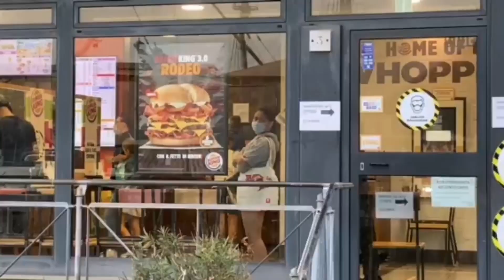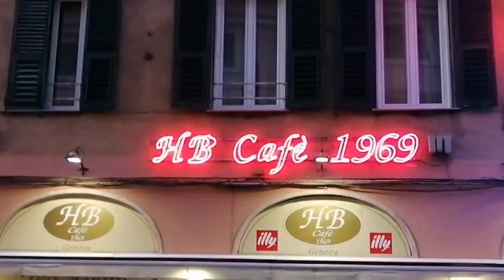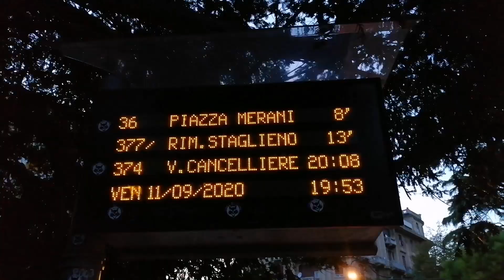Spianata Castelletto | Shore Leave | Manlalayag TV | Vlog 10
Last Shore Leave natin to mga KALAYAG with Team Hangol After one week pauwi na din namn kami so sinulit na namin bago kami umuwi gala muna. Ang pag Shore Leave ay isa sa pinaka masayang bahagi ng Pagiging Seafarer.